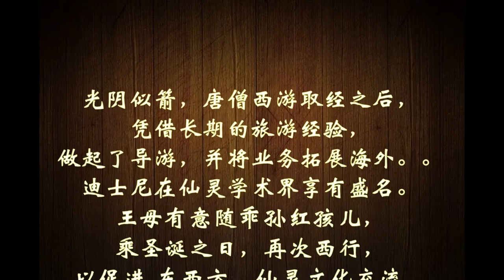迪斯尼新年之旅--Trip To Disneyland 2017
Enter a magical kingdom where you can sail with pirates, explore exotic jungles, meet fairy-tale princesses, dive under the ocean and rocket through the stars—all in the same day! Disneyland Park is a beloved Southern California destination where generations of families have made their Disney dreams come true. Opened in 1955, Walt Disney’s original theme park is divided into 8 extravagantly themed lands—Main Street, U.S.A., Tomorrowland, Fantasyland, Mickey's Toontown, Frontierland, Critter Country, New Orleans Square and Adventureland.加州的迪斯尼乐园有两个大主题公园，分别为Disneyland Park(迪斯尼乐园) 和 Disney's California Adventure Park（迪斯尼加州冒险乐园），分 别都需要不同的门票，可以在网上预定，分3-9岁和10岁以上两种不同票价，相差6刀；可以选择1张87刀的1-park ticket(单一门票)，表示凭此票只可以选择进入其中一家公园游玩一天；可以选择129刀的park hopper ticket，这样两家游乐园都可以玩喽。所有门票都是通票。